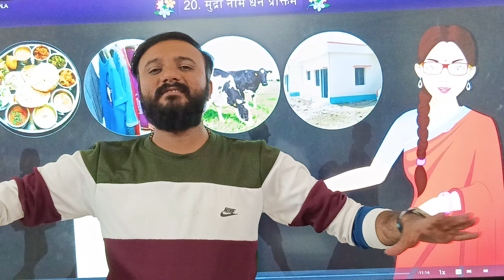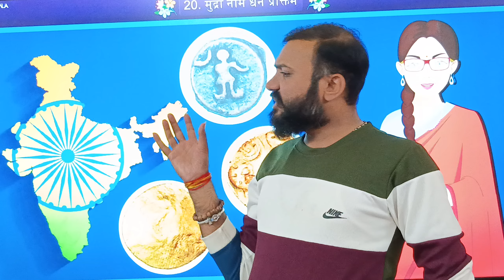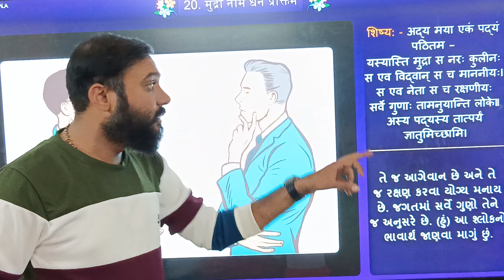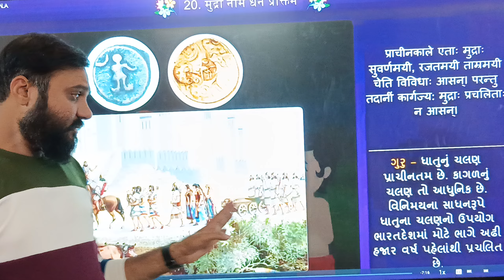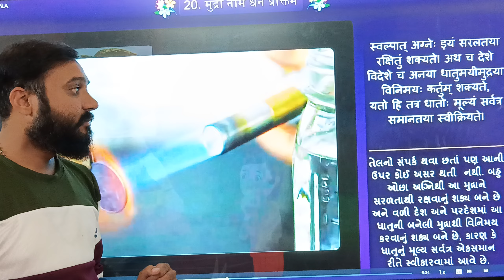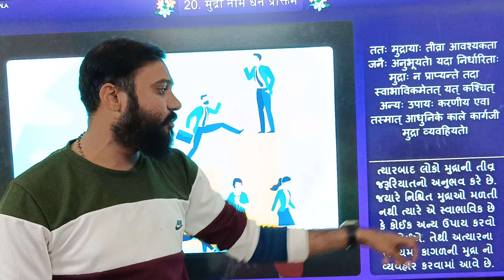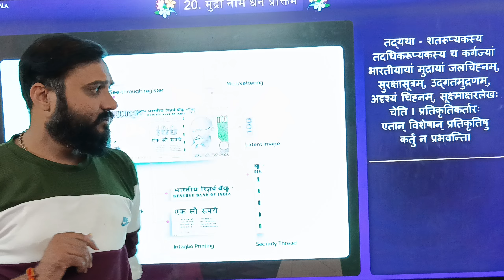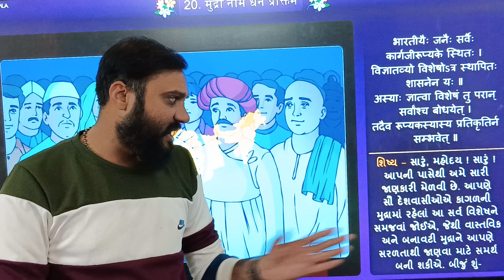std 12 sanskrit | Chapter 20 | मुद्रा नाम धनं प्रोक्तम् | એનીમેશન સાથે સમજુતી | by Abhishek dave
જો તમે ધોરણ 10 અને 12 માં અભ્યાસ કરતા હોવ તો આં વીડિયો તમને ખુબ સારા માર્ક્સ અને બીજા કરતા ઓછી મહેનત માં સારા માર્ક્સ અપાવશે.

મારી સાથે whats UP માં જોડાવવા માટે નંબર પર મેસેજ કરવો .

૧ થી ૨૦ પાઠ ના તમામ વિડીયો નીચેની લિક  પરથી જોવો .

 • std 10 full coures free free free

વ્યાકરણ ના તમામ વિડીયો નીચેની લિંક પરથી જોવો .

 • Sanskrit grammar

પરીક્ષા માટેનું IMP નો વિડીયો નીચેની લિંક પરથી જોવો .

 • ચક્રવ્યૂહ 2023 I M P STD 10